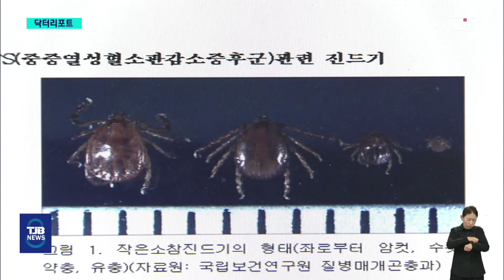[닥터리포트] 화창한 가을, 나들이 불청객 '진드기' 조심하세요｜ TJB 대전·세종·충남뉴스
【 앵커멘트 】
화창한 가을 날씨에
공원과 산 등 야외에서
나들이 하시는 분들 많으실텐데요.

진드기 주의하셔야겠습니다.

특히 이 시기에
진드기 매개 감염병 환자가
크게 늘어나는데,
치료제가 마땅치 않아
물리지 않는 것이
가장 좋은 예방입니다.

이경은 객원의학전문기자의 보도입니다.